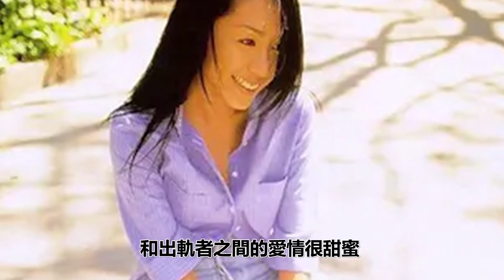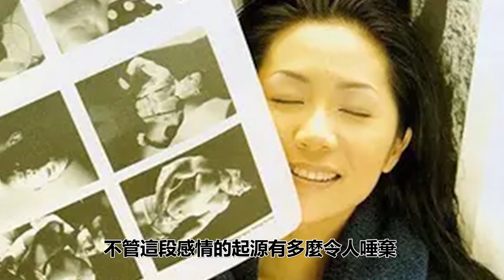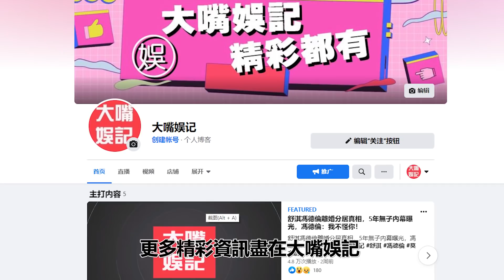做7年情婦逼走原配，嫁豪門3年惡疾纏身，41歲死在丈夫懷中太唏噓#徐華鳳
徐華鳳1970年11月25日-2011年12月6日，出生於台灣，畢業於國立藝術學院
歡迎觀看我們近期的精彩視頻：
一婚棄豪門淨身出戶，二婚被出軌拒絕10億贍養費，56歲戈偉如近況讓人驚
一婚淨身出戶人財兩空，二婚下跪求親卻冷戰3年後離婚，今離婚真相曝光太驚人
奚梦瑶再怀二胎，以为嫁豪门却成生育机器，结婚两年真实生活曝光太凄惨
與金城武吳奇隆三人行被吃幹抹淨，插足王祖賢後嫁富商，楊采妮老公真實身份太驚人
孫燕姿33歲嫁初戀，婚後淪為生育機器，今老公真實身份曝光太驚人，難怪用命生子
遭陳俊生出軌飛車捉姦險送命，卻自甘墮落勾引已婚男，54歲陳明真近照曝光太驚人
王子魚被已婚男奪走初夜，遭富豪男友暴打險喪命，今與李宗瑞真實關係曝光太震驚
被7男吃幹抹淨後拋棄，又遭假富豪騙婚人財兩空，38歲李彩樺離婚後竟活成這樣
65歲比爾蓋茨離婚真相曝光，妻子梅琳達痛哭，8400億財產分割結果讓人驚掉下巴
花30億連睡4000人，77歲億萬富豪暴斃家中，今去世內幕曝光讓人震驚
14歲被逼注射抑制生長針，30歲喪夫為養3子當老鴇，58歲紀寶如近況曝光太心酸
最慘豪門原配寶詠琴，與劉鑾雄離婚真實原因曝光，兩度患癌還遭軟飯男折磨離世太唏噓
一婚騙走周海媚清白，二婚將鄺美雲吃幹抹淨，今三婚妻子真實背景曝光太嚇人！
內容均為本頻道製作，嚴禁搬運，版權侵權追究一切權利